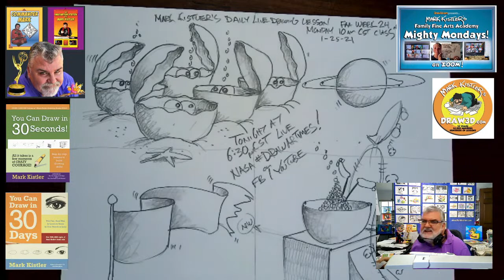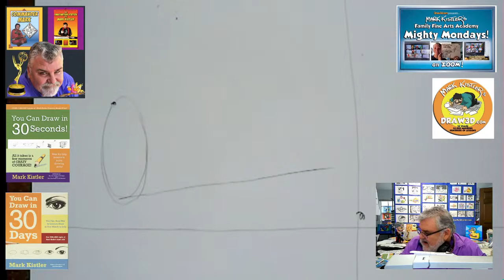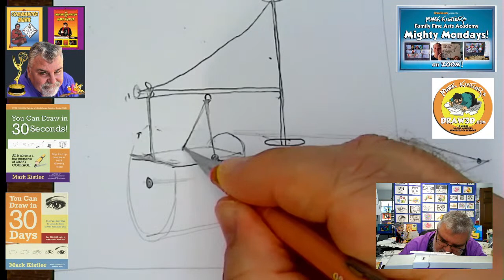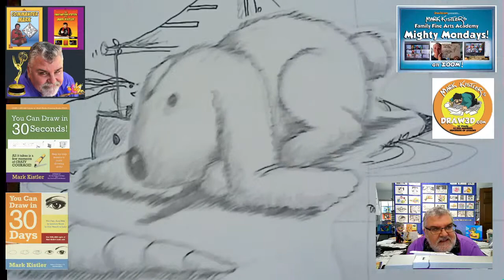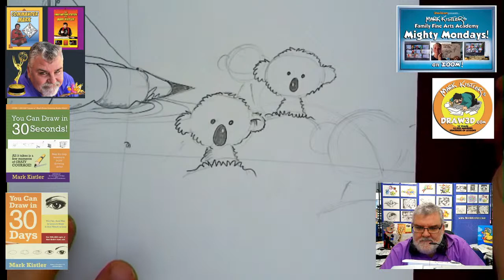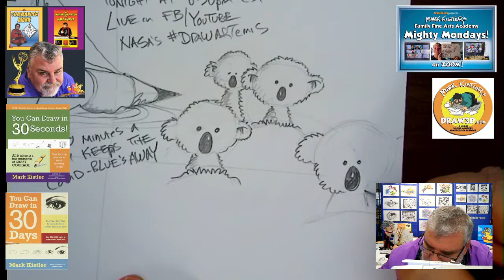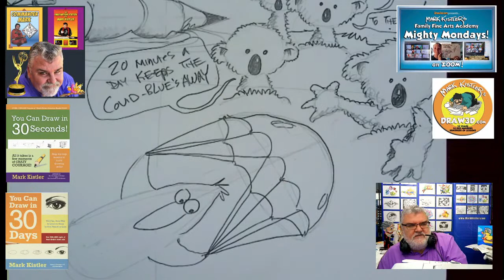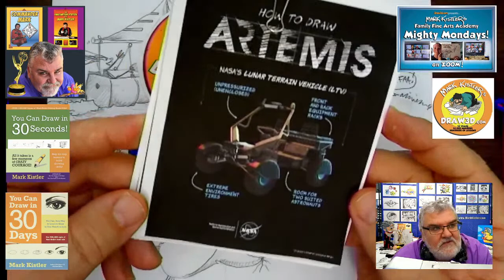Mark Kistler Live Daily Drawing Lessons! Today is Mighty Monday!